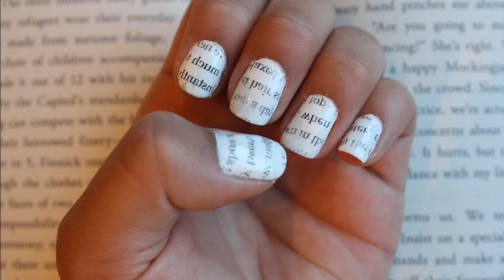Newspaper Nail Art Tutorial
Newspaper nails!(:
This design is super duper easy! Anyone can achieve it! I recently saw a bunch of other how to videos on this design and I decided to give it a go, and it's really neat! Tell me what you think!